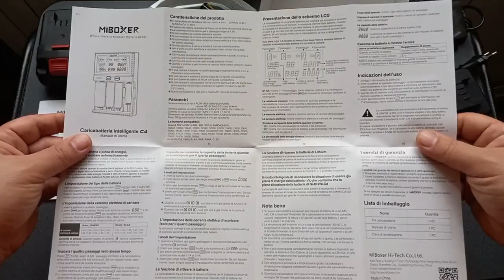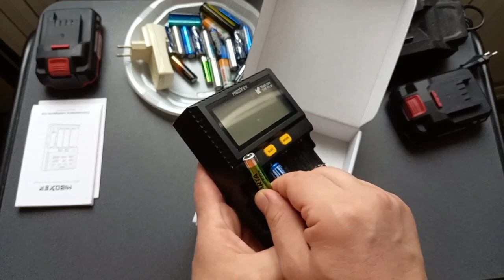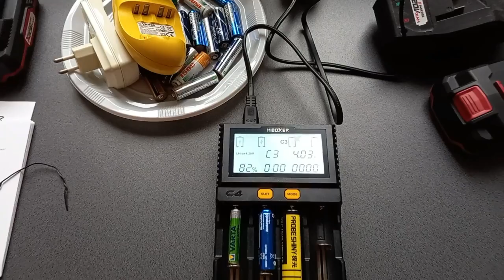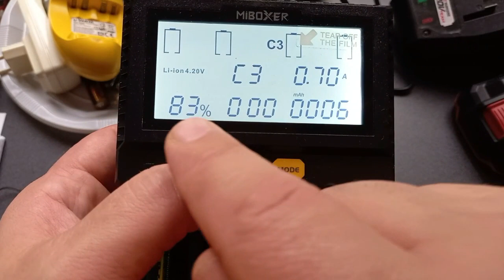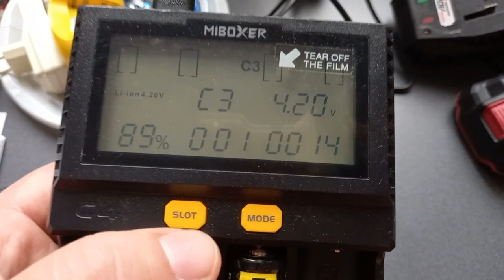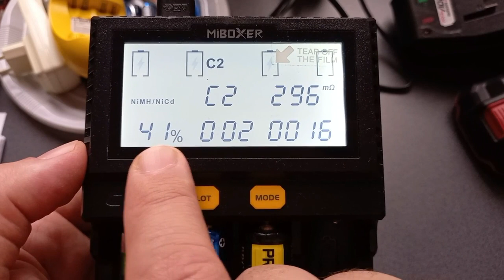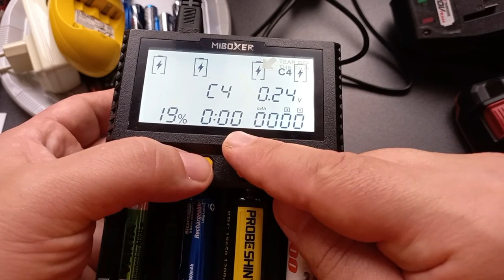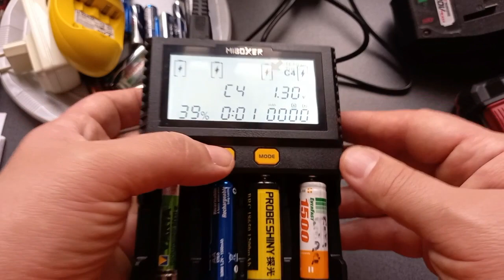BATTERIA BUONA & CATTIVA DA BUTTARE: FACCIAMO SPAZIO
Carica Batterie